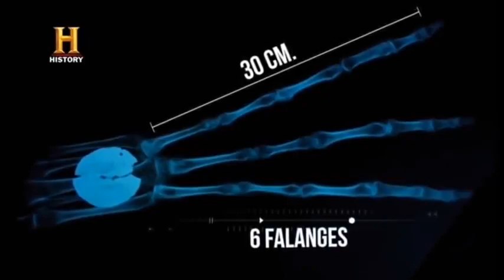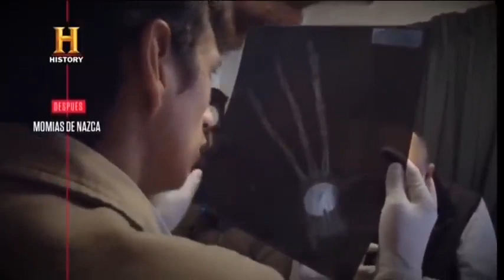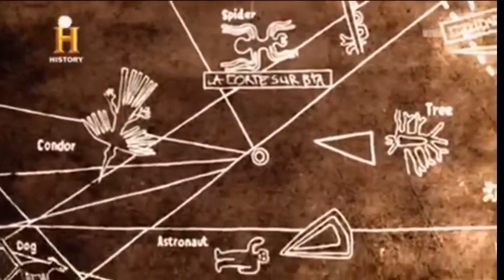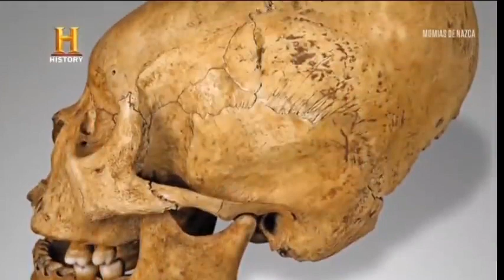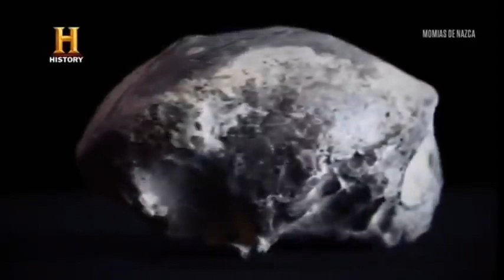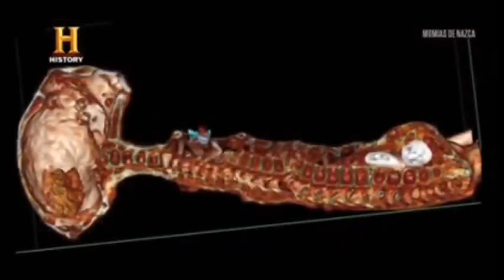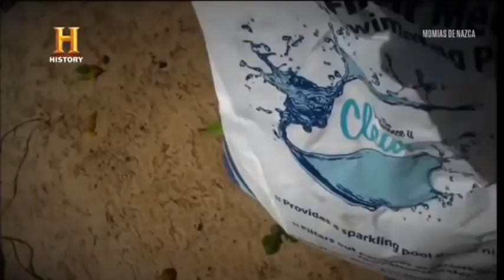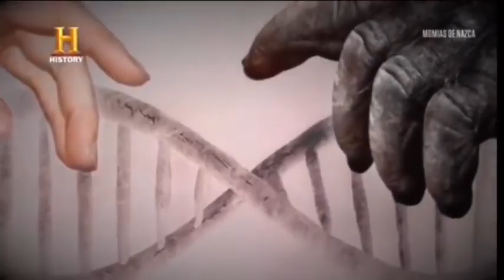DOCUMENTALES - MOMIAS DE NAZCA ESPAÑOL